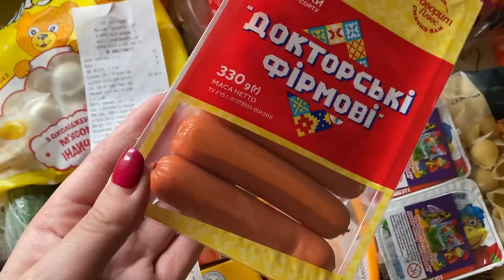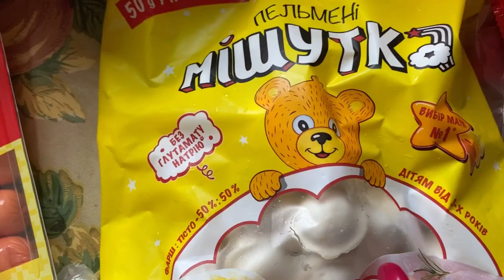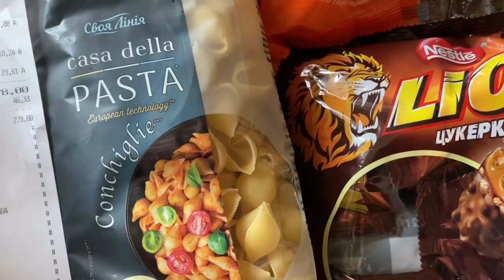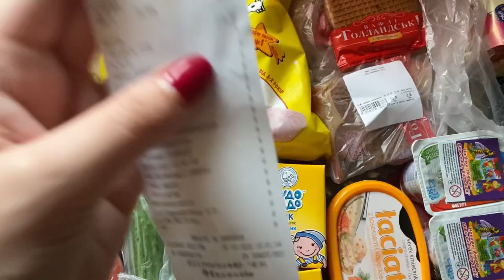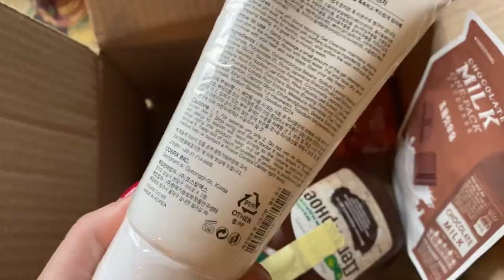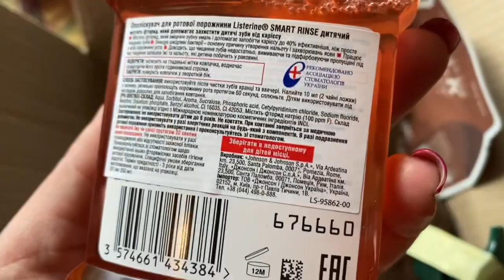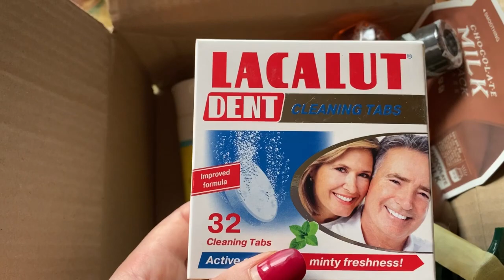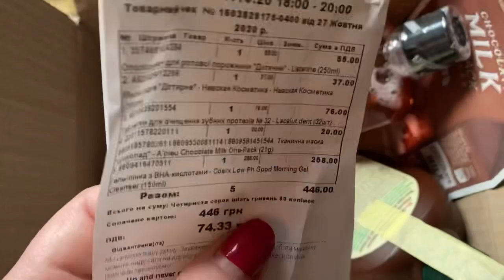ОБЗОР ПОКУПОК АТБ ☀️РАСПАКОВКА Makeup.ua💄Новая умывалка👩🏻‍🦰